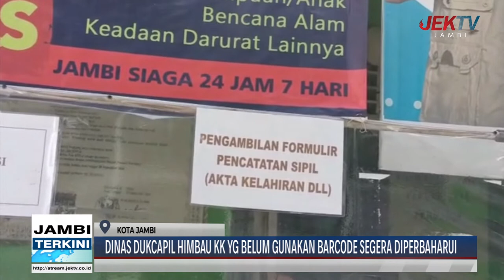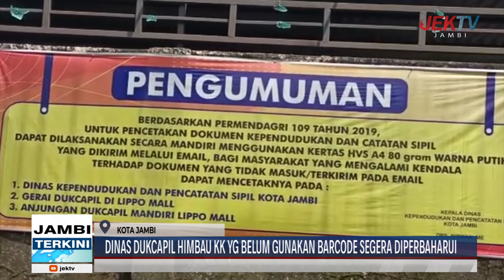DINAS DUKCAPIL HIMBAU KK YG BELUM GUNAKAN BARCODE SEGERA DIPERBAHARUI